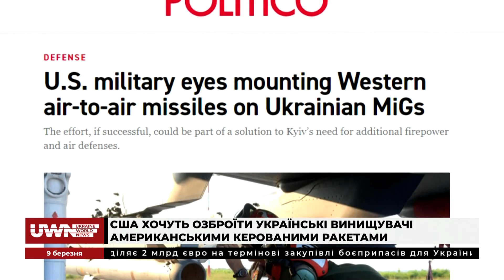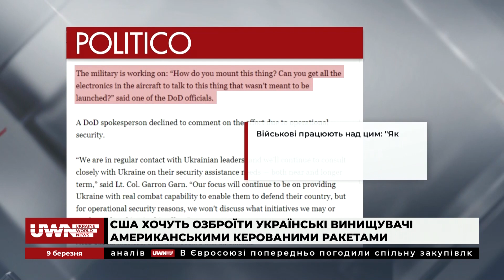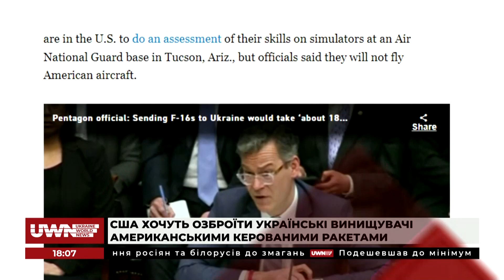Захистити небо: Україна потребує сучасних західних літаків. Огляд статті POLITIKO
В ефірі каналу Ukraine World News ведуча Надія Ліра розповіла про статтю кореспондентки POLITIKO, в якій вона, посилаючись на джерела в Пентагоні, вказує: США хочуть озброїти українські радянські винищувачі американськими керованими ракетами.

Долучайтеся!